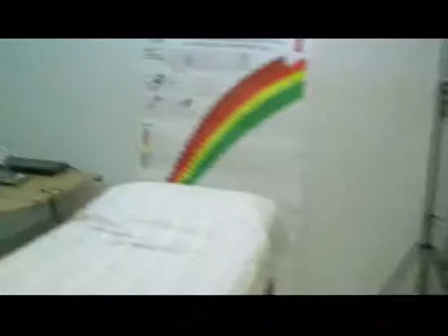NURS 457: 2011-UG-Pediatrics -Part 2-Respiratory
NURS 457: Nursing Practicals IV - (Pediatrics Practical Option)